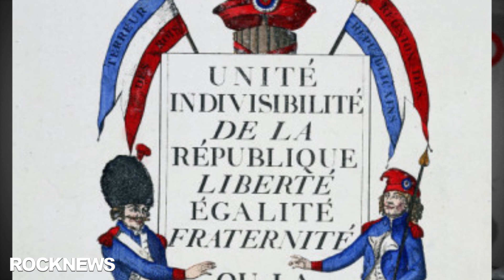🔴 Axl Rose no AC/DC? | RockNews #2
Faça o download GRÁTIS do APLICATIVO do Canal NB